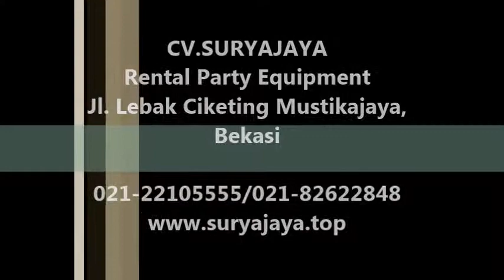Pusat Rental Kursi Futura Cover Ketat Putih keren Di Jabodetabek